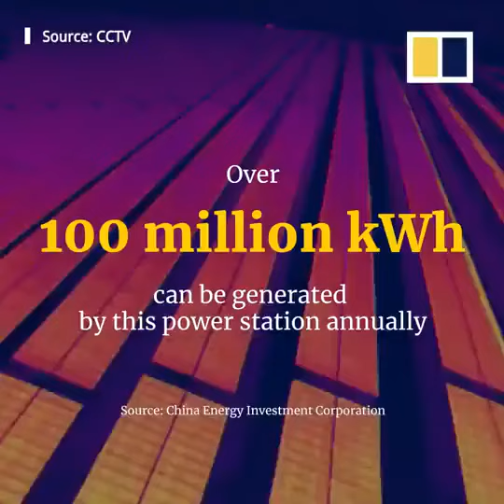This Chinese photovoltaic power plant can generate electricity even at night 🌃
This photovoltaic power plant uses both solar and tidal power to generate electricity.

🎥 scmp

We have so many solutions. Implement them.